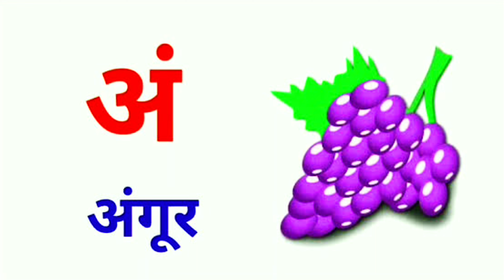A se anaar AA se aam